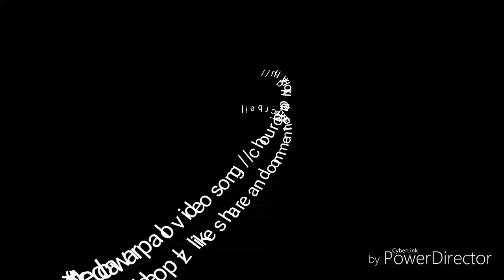Are dwarpalo dance video freestyle/// choreographed by Raghu